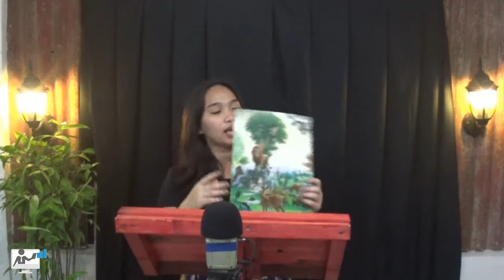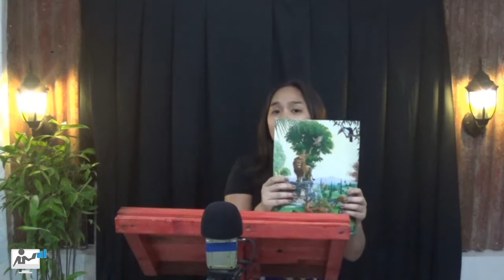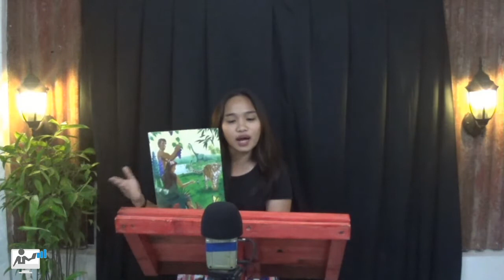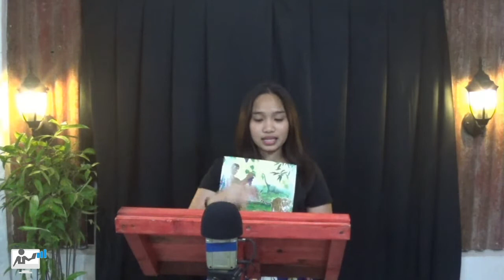"EXTENSION CLASS TRAINING NOTES"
Grade 6- Grade 10 | Extension Class Training | Bro. Argie, Teacher Erchelle and Teacher Angelie